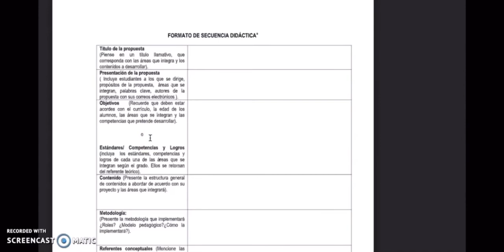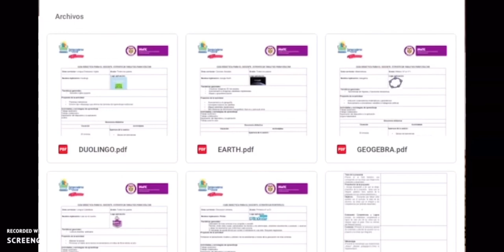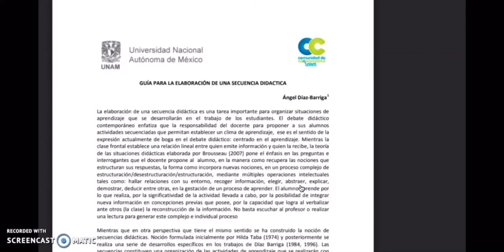Correo electrónico como estrategia didáctica